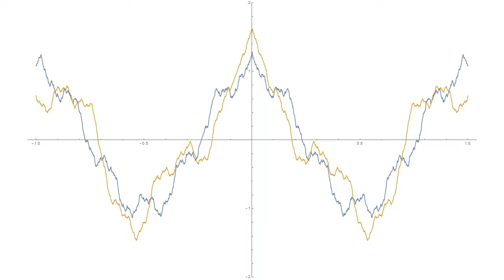Weierstrass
Here's two versions of the Weierstrass function, for values of a from 1 to 4; Mathematica code for them is given below:

W1[x_, a_, \[Alpha]_: 1] :=
  NSum[Cos[2 \[Pi] k^a x] k^(-a \[Alpha]), {k, 1, \[Omega]}];
W2[x_, a_, \[Alpha]_: 1] :=
  NSum[Cos[2 \[Pi] a^k x] a^(-k \[Alpha]), {k, 0, \[Omega]}];